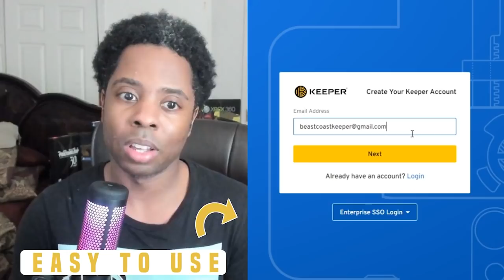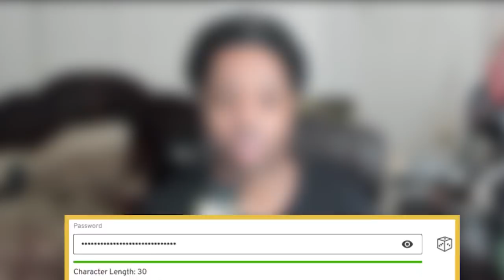When we learned that THIS might be too good....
The "item throw" character archetype usually flies under the radar, but after Persona 4 Arena a lot of players started to think it was one of the strongest archetypes in anime fighting games.

0:00 - Thicc intro
0:34 - Keeper Security ad read
1:23 - Getting hit by very fair items

I don't really use Instagram but people think it's important so follow me there too